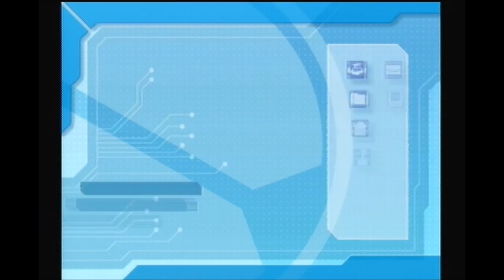Shotgun Let's Play: Megaman Network Transmission Part 6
Welcome one and all to my new series of let's plays, shotgun style. Unlike normal let's plays I have no intention of playing these games slowly, thoroughly or even correctly. Im just gonna play how I want until i get to the end and see how many games i can complete before Jenny manages to finish Paper Mario TTYD.